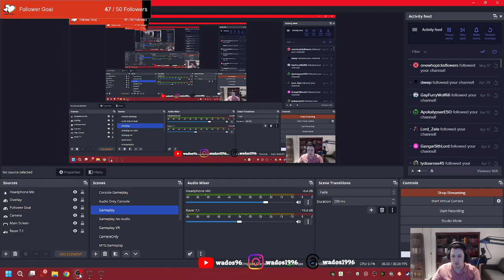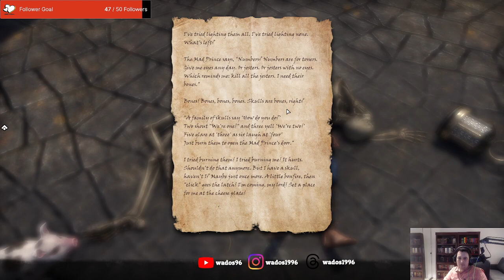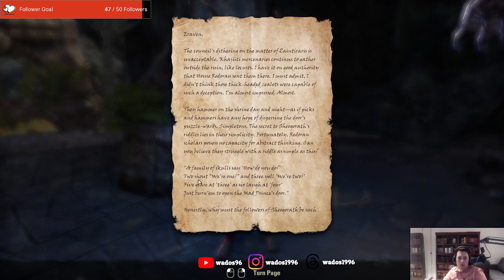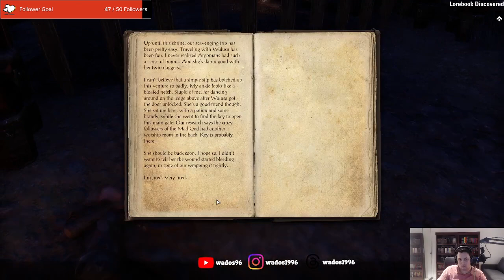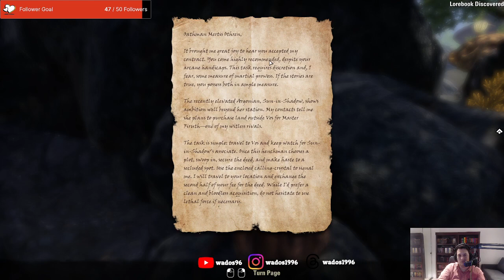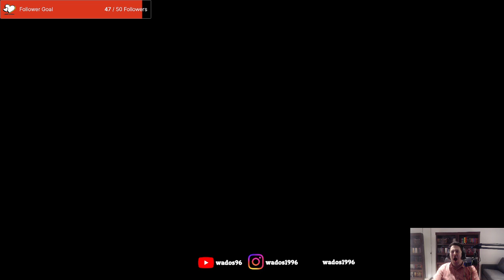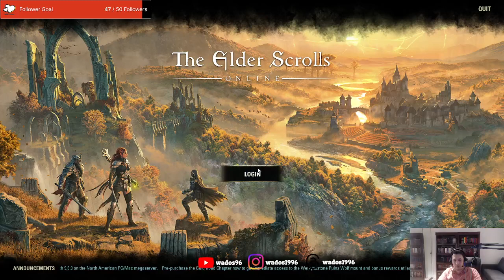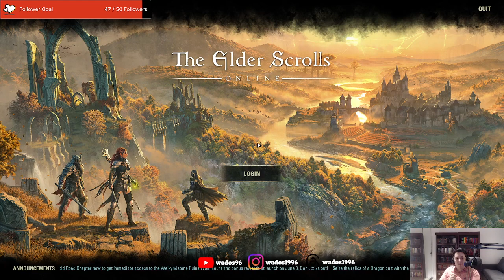Working with the Telvanni 😒 - ESO Stream 59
This stream I am continuing my work in Vvardenfell working with the Telvanni. They turn out to be very unpleasant to work with.